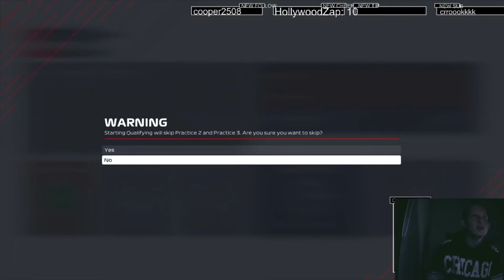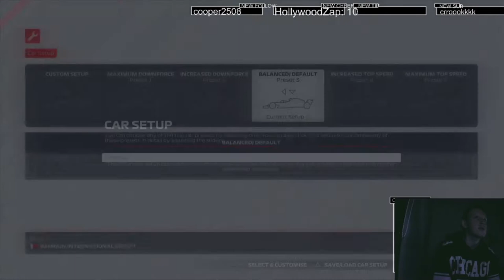F1 2021 Myteam #1: The Beginning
The debut episode of my myteam series on F1 2021, all done live